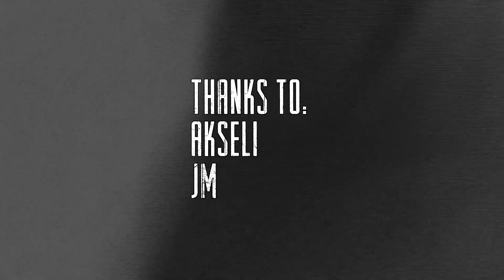PATROL - Streetisode #1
Streetisodes give a glimpse into our skiing in the streets.